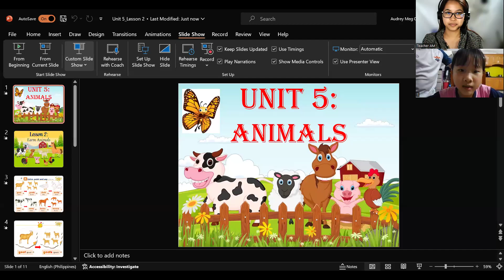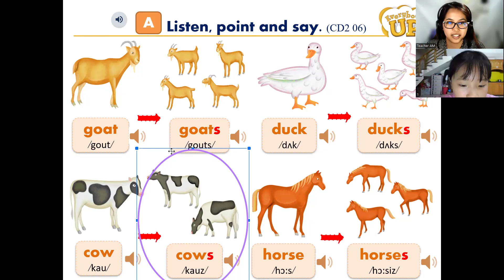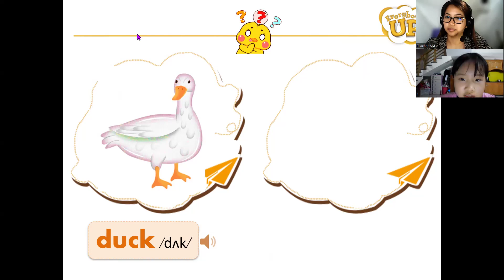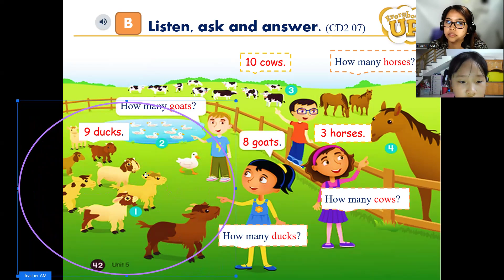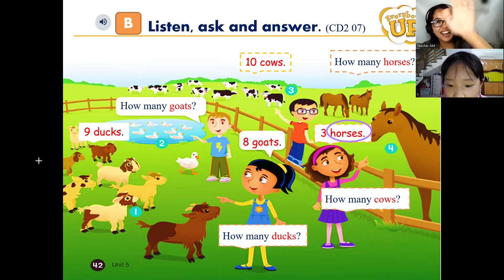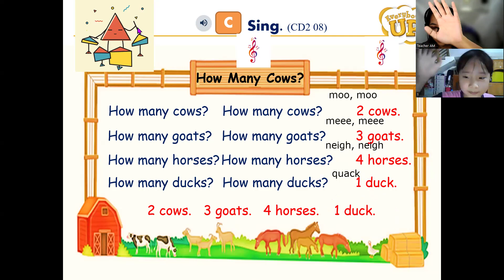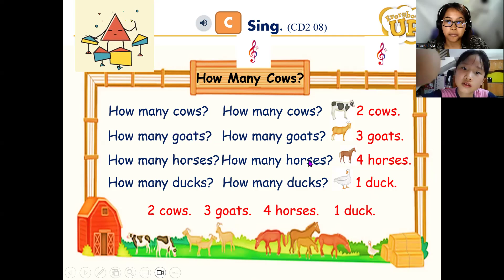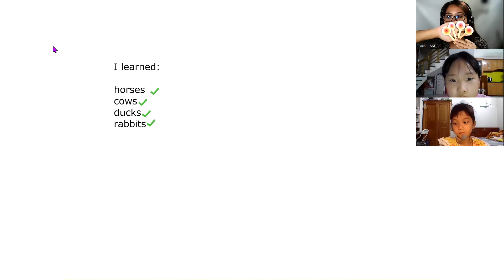QUYNH ANH- FUN FOR STARTERS- MAY 30, 2024